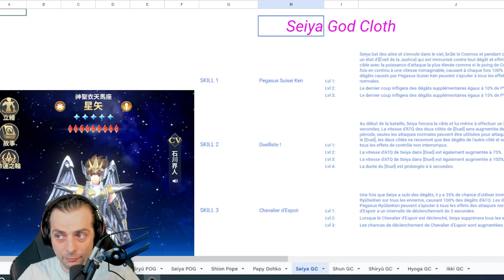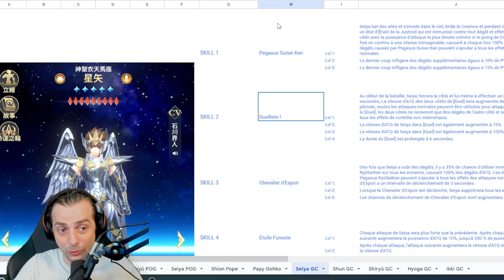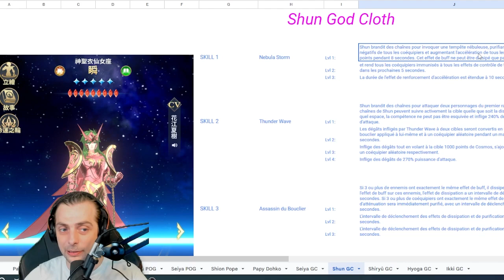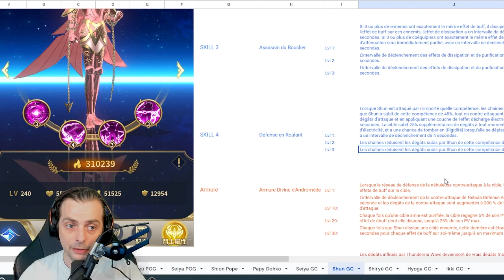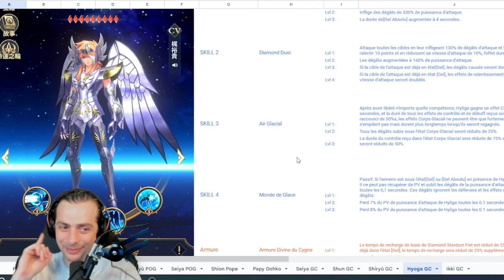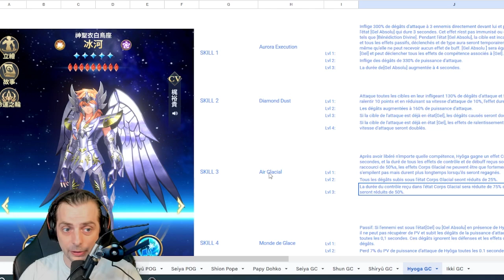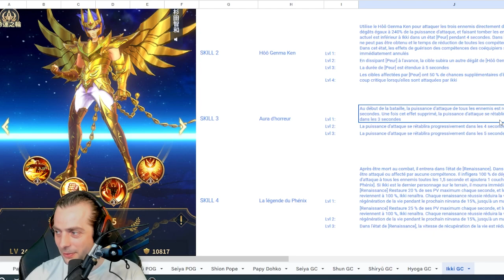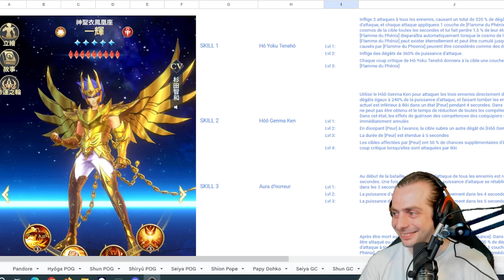SAINT SEIYA: LEGEND OF JUSTICE : ANALYSES DES 5 PREMIERS GOD CLOTH! FORT MAIS DANS QUEL MODE?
Rejoignez cette chaîne pour bénéficier d'avantages exclusifs :
n'hésite pas a liker la page et a nous suivre
,et si, mais, si vraiment cela t'a plus voici un lien pour me faire un petit don ^^